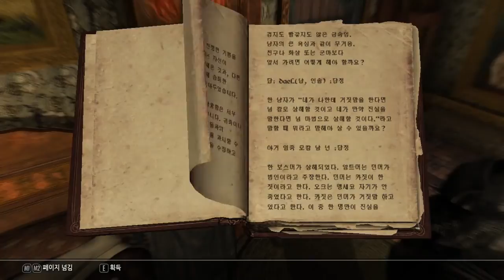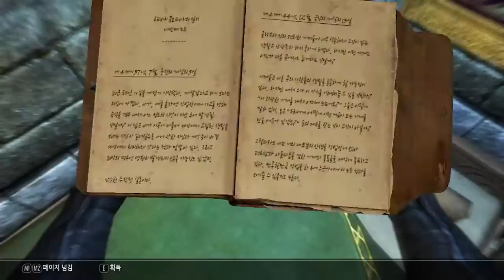4회차41화 유령아닙니다 도둑킴입니다. - 엘더스크롤5 스카이림 (도바킴)